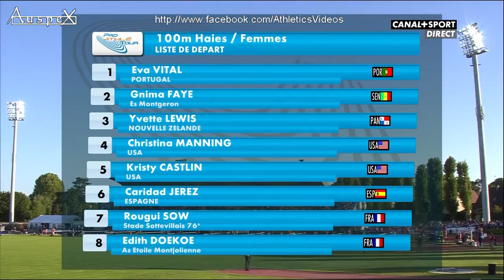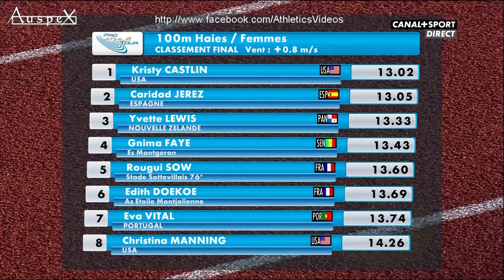100m hurdles meeting Sotteville 2015 Castlin 13.02